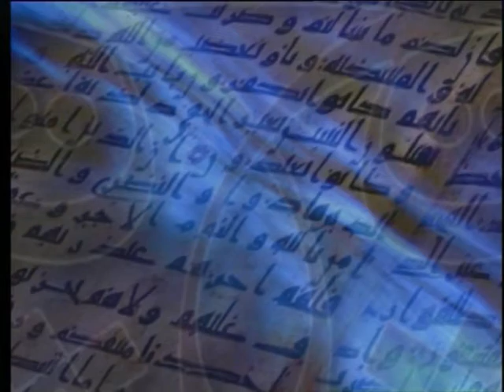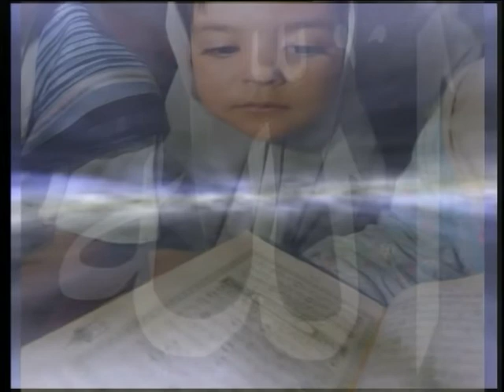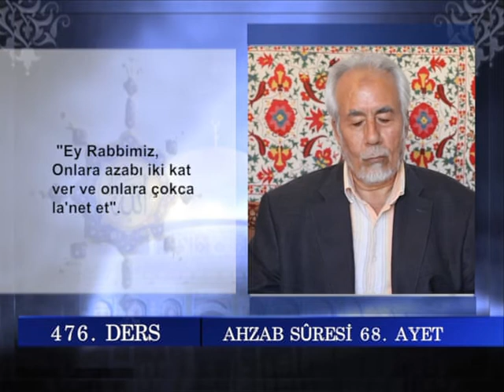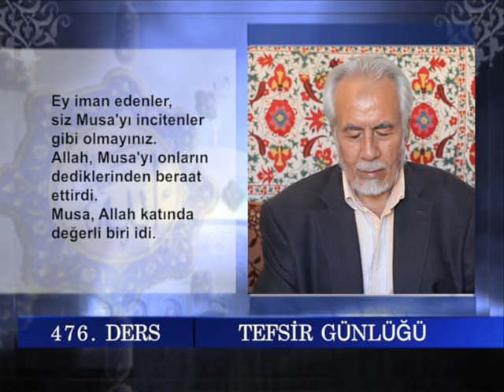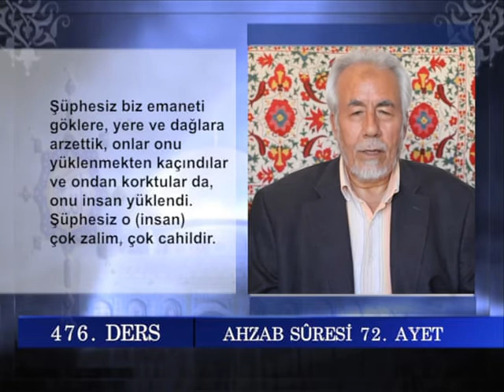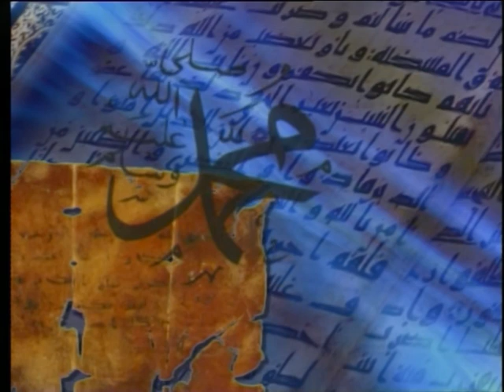476 Ahzab Suresi 61 73 Tefsiri Mahmut Toptas